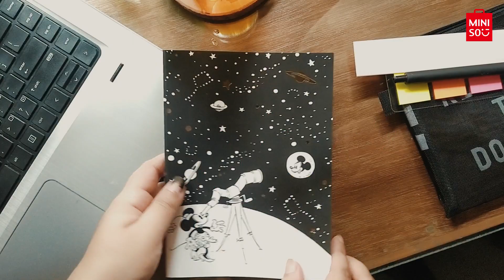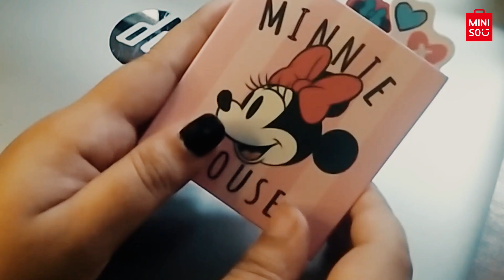Back To School With Miniso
We are all excited for School’s to reopen! 😍 📝
Miniso has got you covered with our range of cool stationeries to restart your school life with fresh motivation. ❤️
Many more stationeries & backpacks in-stores! Visit a Miniso store near you today to check them out. 🎒📚